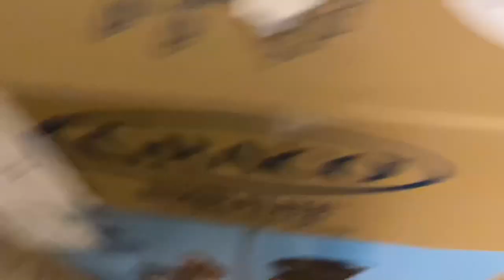NESTING VLOG PT. 2: Washing & Sterilizing Bottles, Car Seat + Room Adjustments | Inga Maiya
This is pt. 2 of my nesting for my babygirl. As of today March 17th, my mucus plug has begin to fall out I’m excited but nervous…I feel so blind (if that makes sense! In this video, you will see me washing and sterlizing bottles, putting the recliner, car seat & stroller together ,and adjusting some things in her room.

About me
Age: 21
Live in: Maryland
Film with: iPhone 11 Pro Max Edit with iMovie & InShot